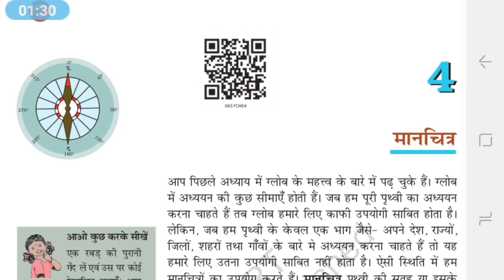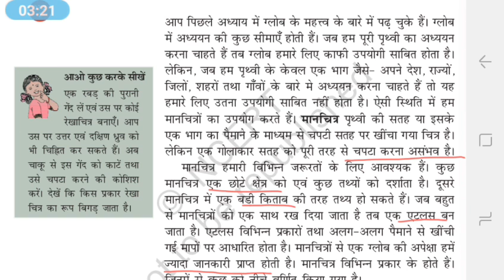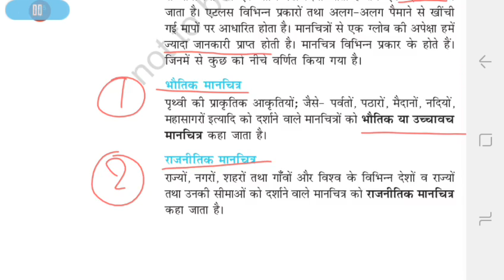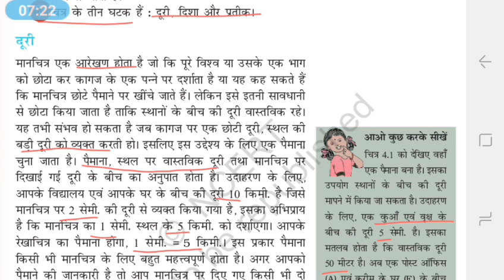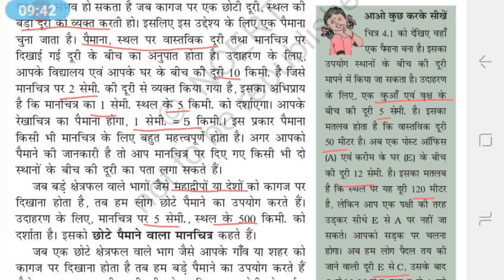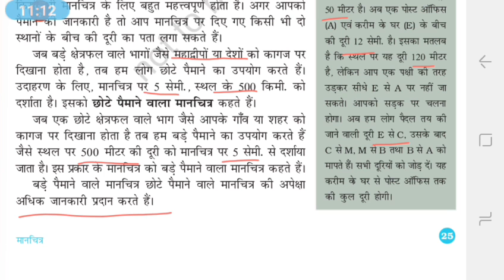मानचित्र:- भूगोल/ कक्षा -6/ पाठ -4/भाग -1📚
नमस्कार
स्कूल chale channel pr aj hum Ncert geography class -6/chapter -4/part -1ko pdygy.
thankyou.